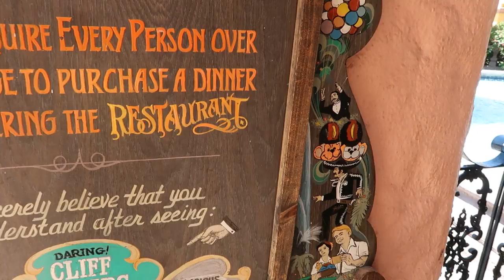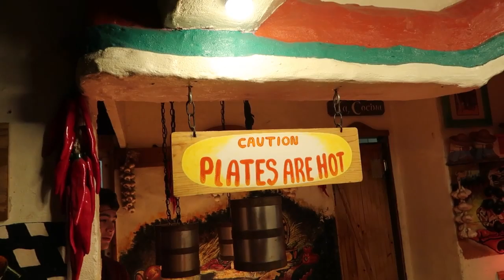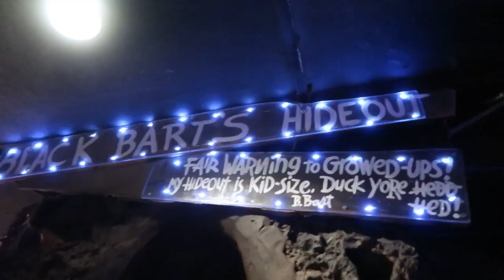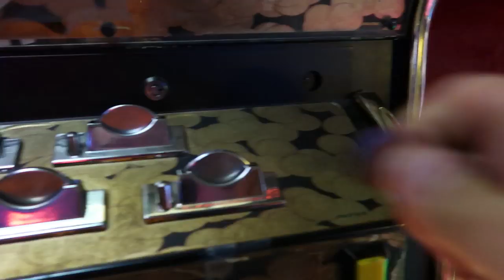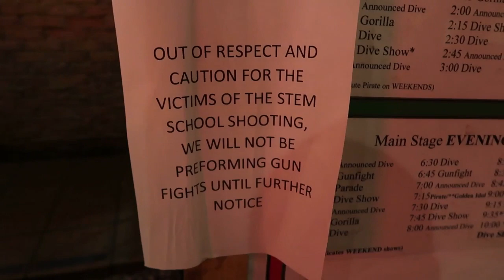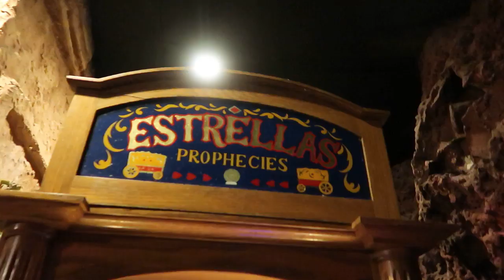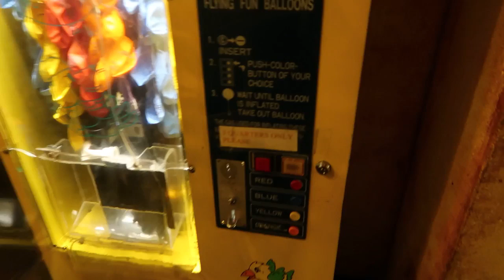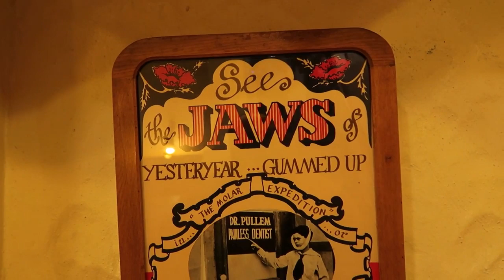World’s Most Amazing Restaurant - Casa Bonita